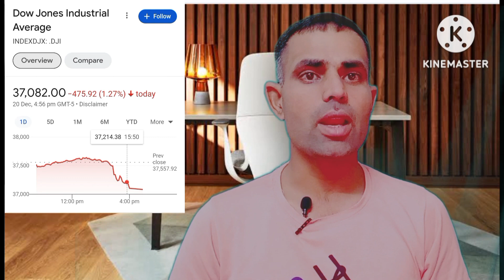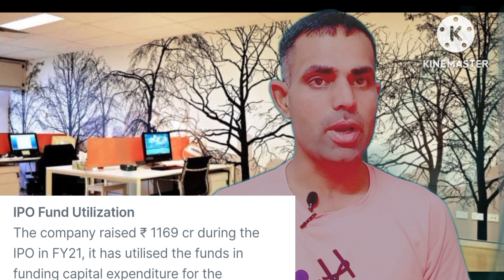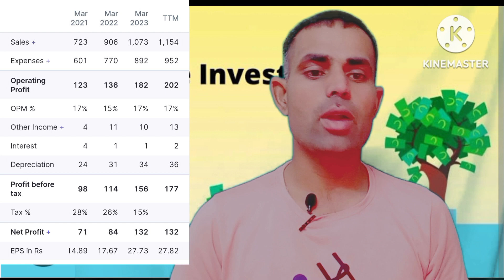Best Stocks To Buy Now I High Growth stock l Long Term Investment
Best Stocks To Buy Now I High Growth stock l Long Term Investments

Best Stock To Buy Now High Growth Stocks
best Stock
Best Stock For  intrday
Best Stock To Buy Now
best Stock To Invest in In 2025
Best Stock

Multibagger Stocks Kaise dhunde
multibagger small Cap Stock For 2024
TOP STOCK To Buy Now
Top Share To Buy Now
TOP STOCK To invest money